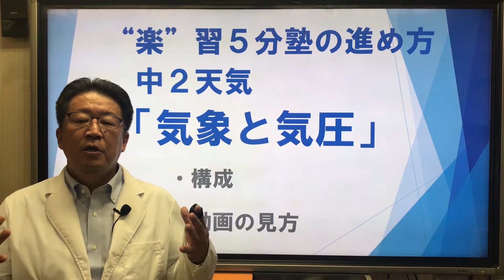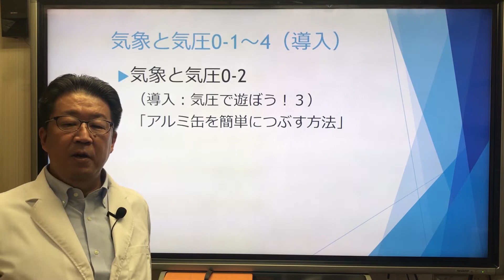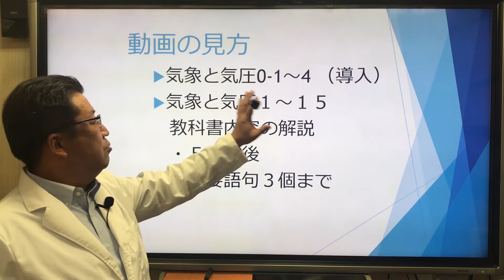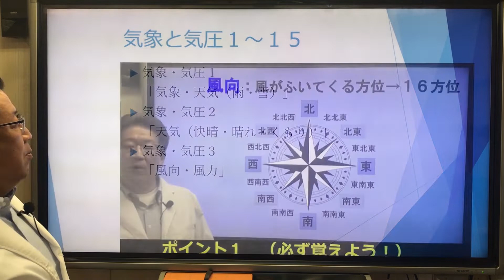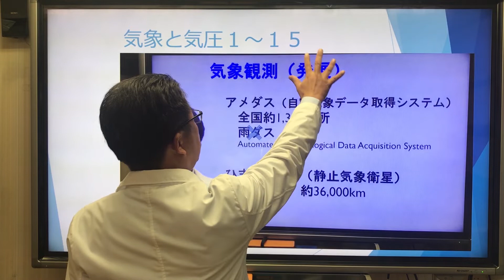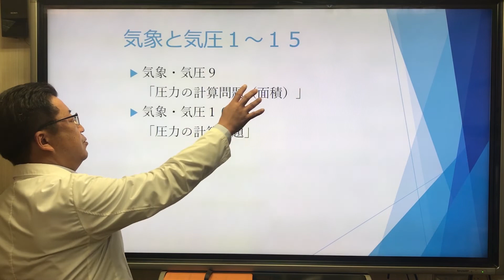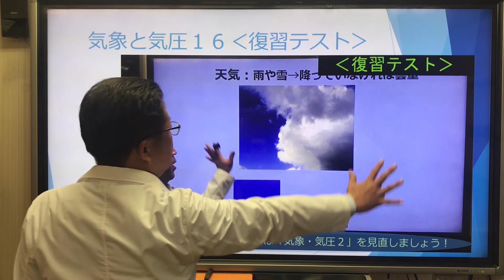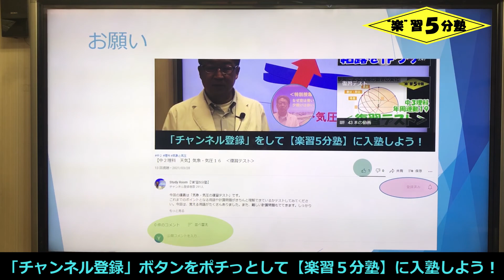【中２理科 天気】気象と気圧（まとめ） 中学２年生向け「“楽”習５分塾の進め方」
今回の講義は、中学２年生に向けて「“楽”習５分塾の進め方」を説明しています。
『気象と気圧』の過去動画をまとめて紹介しています。２学期の後半で学習すると思われる内容です。
そして、動画をできるだけ見やすくするために終了画面で次の動画へのリンクをつけ、すべての動画の概要欄にこの単元の動画一覧をつけました。

0:00​ あいさつ
0:40​ 構成
2:44​ 動画の見方「気象と気圧０-1～4（導入）」
6:51 動画の進め方
8:26​ 動画の見方「気象と気圧１～１５」
19:42​ 動画の見方「気象と気圧１６‹復習テスト›」
22:24 お願い

気象・気圧１５　「気圧の大きさを感じよう！（実験解説その３：ベルヌーイの定理）」

１つの講義は５分前後、